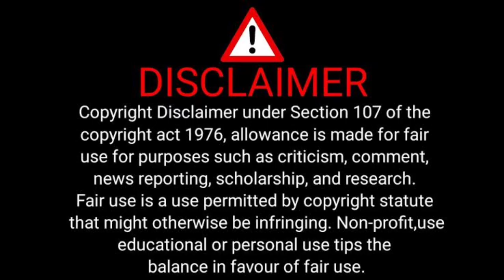Why is food poisoned? | ଫୁଡ୍ ପୋଇଜନ କାହିଁକି ହୁଏ? | What is the cause of food poisoning? |Pran sir